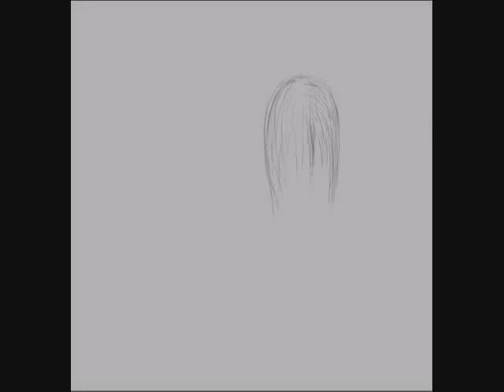Cello Man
This is what I consider to be my best drawing I've done so far, and fortunately, I have the footage of me drawing it. You can also check out my DeviantArt page and view/download this picture if you want